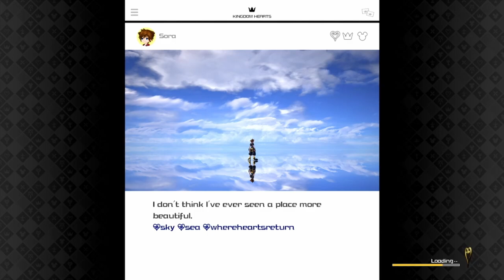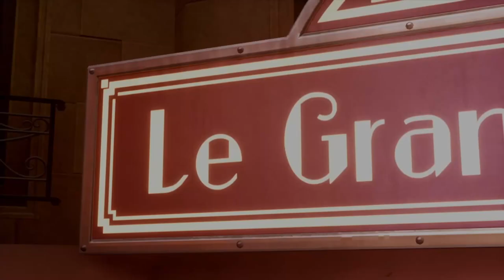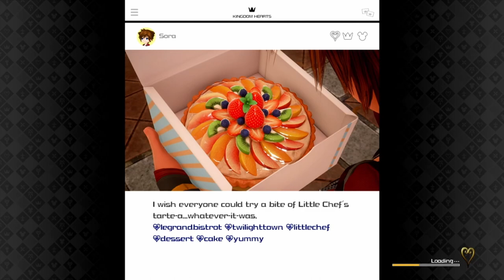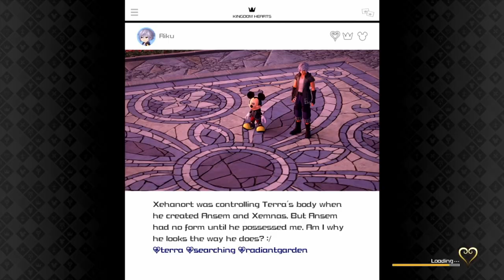Kingdom Hearts 3 Part 37